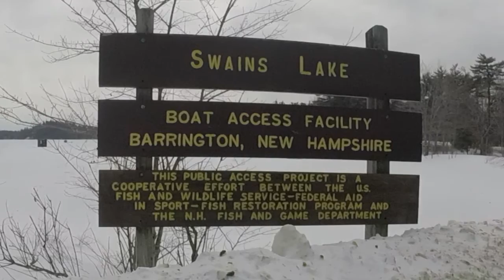drone on swains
flying my dji on swains lake